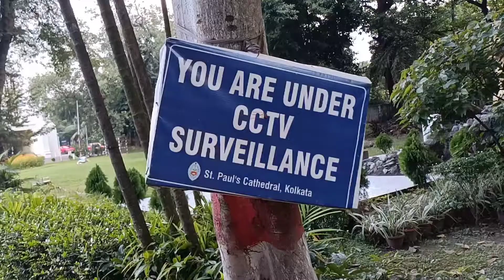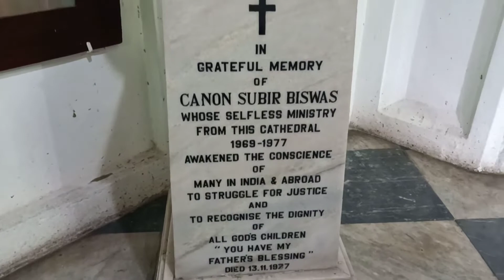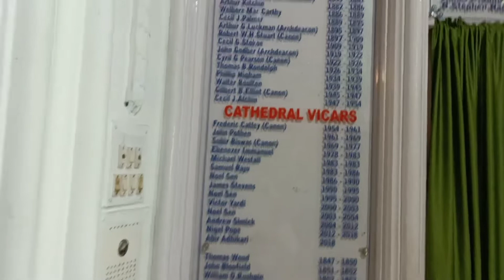St.paul's church near Birla Planetarium (Exide more) || Peace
st.paul's church located nearer Birla Planetarium...Aap bht tension me ho to ek kisi bhi temple ,church, gurudwara,etc me jarur jaaye aapko shaanti ki anubhuti jarur hoga..

Bhagwan sabki jindagi khusiyali barsati rhe..om shanti